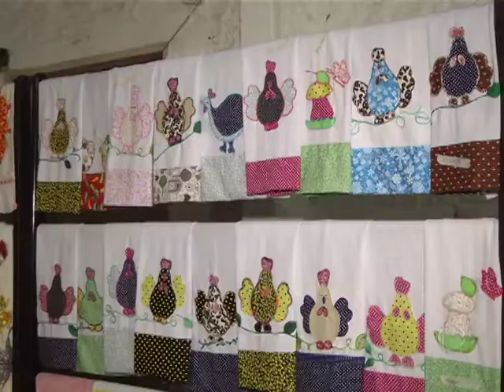ENCERRAMENTO DAS ATIVIDADES DO CRAS DE 2018 CONTOU COM VÁRIAS APRESENTAÇÕES CULTURAIS EM JUARA